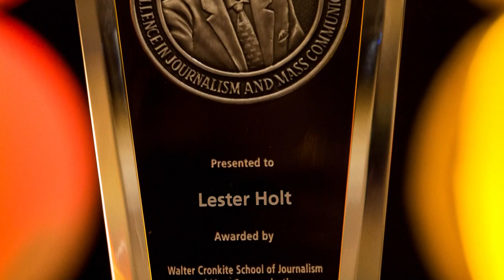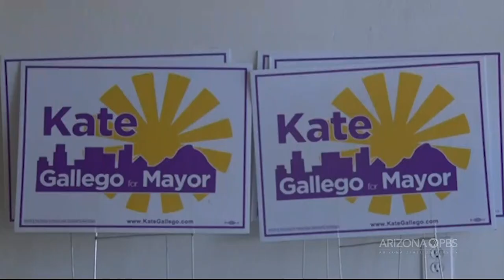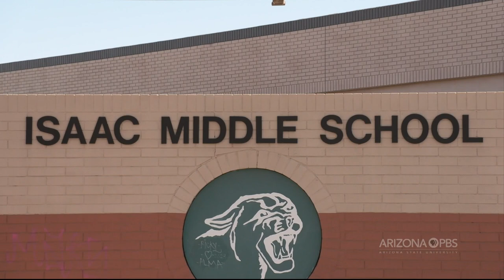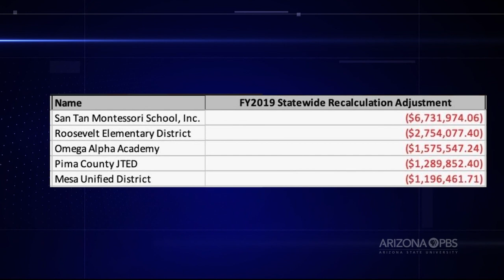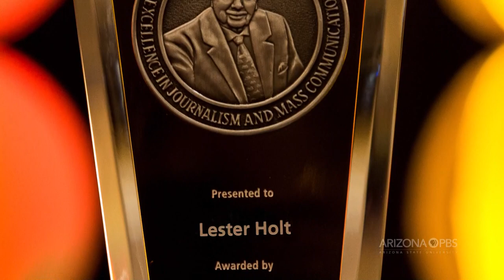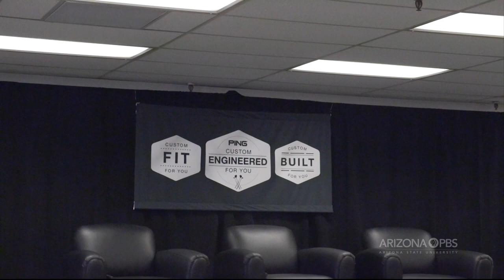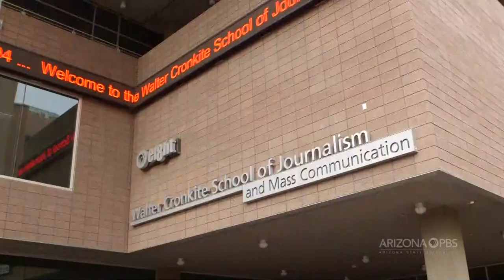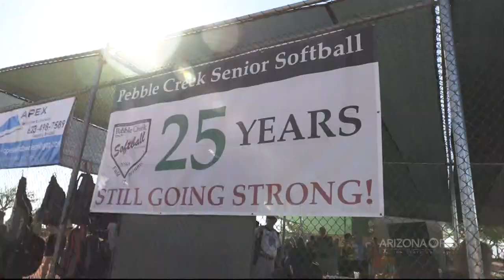October 29, 2019 Newscast | Cronkite News